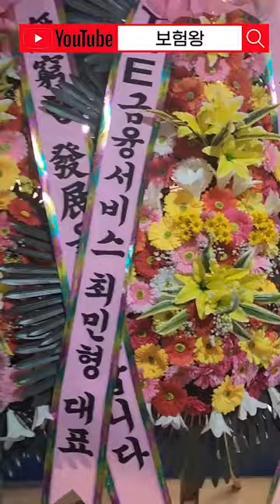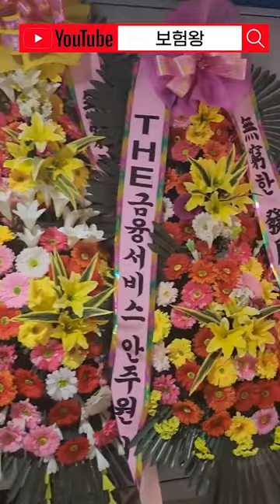보왕팀 유튜브대박으로 사무실 다산신도시로 이전!!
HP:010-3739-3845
카톡친구추가:r2an
카톡플러스친구:보험왕